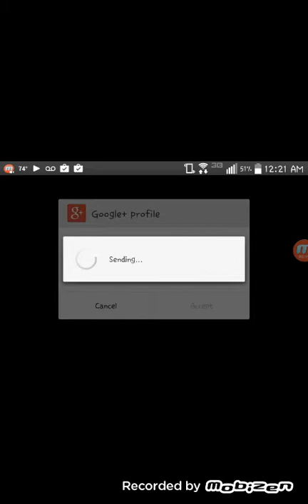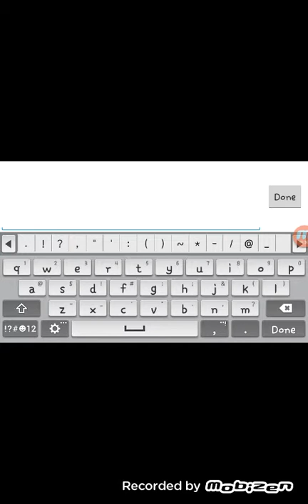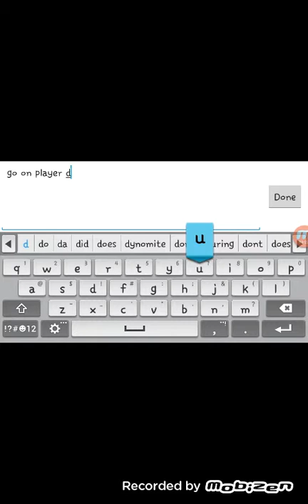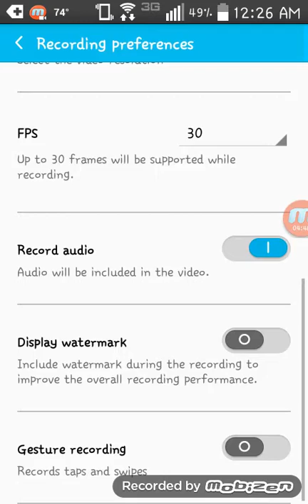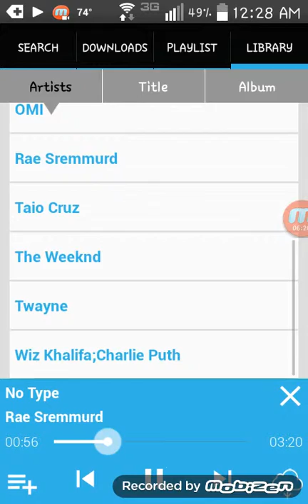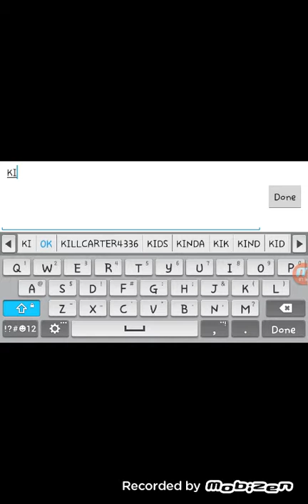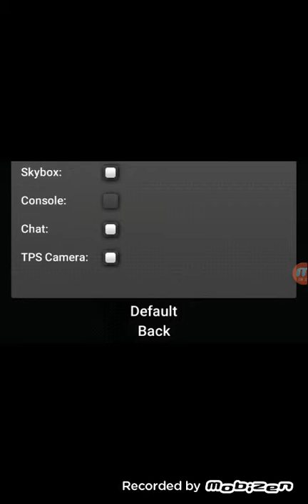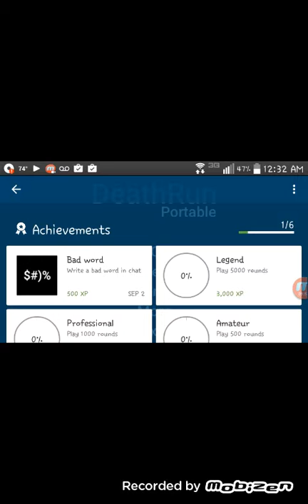Death run phone achievement bad word episode 1